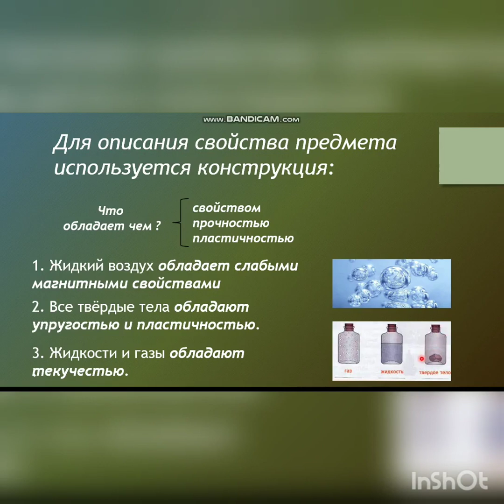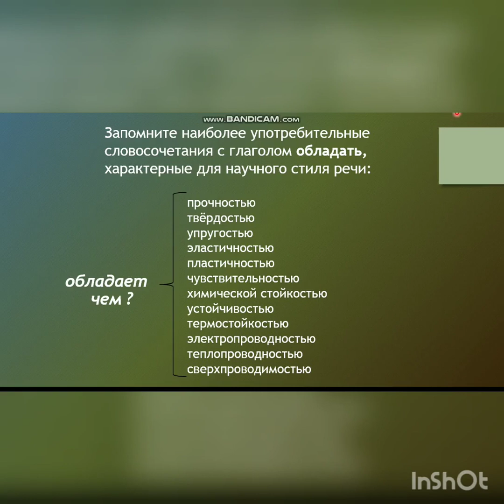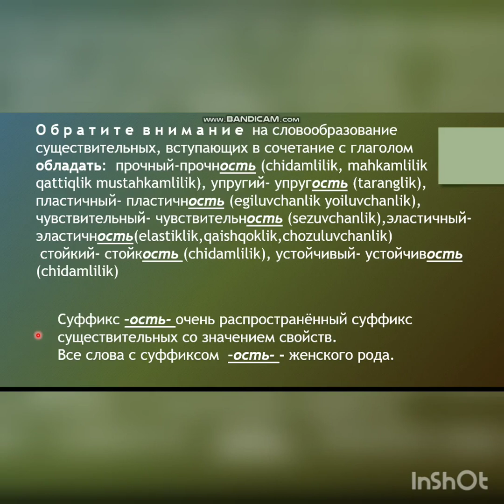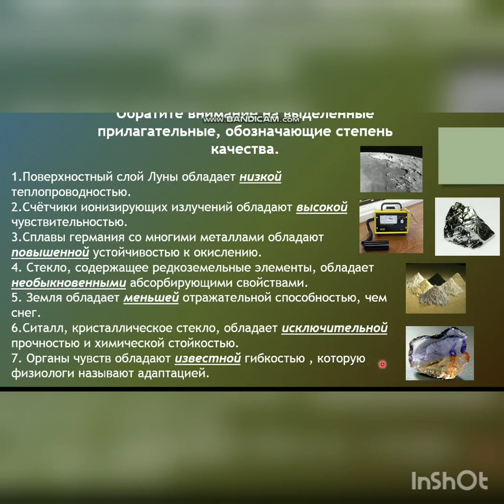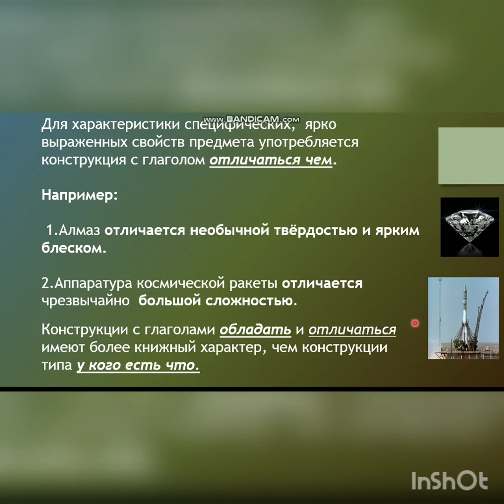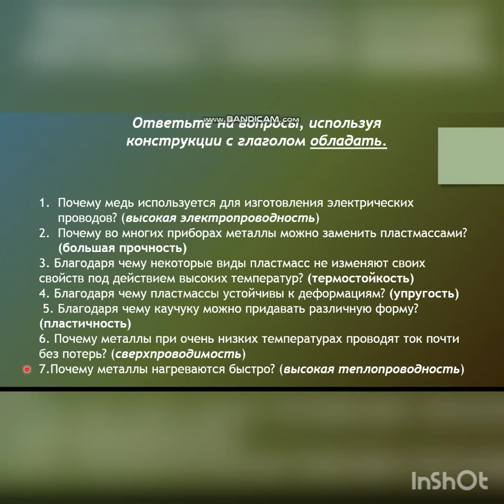Характеристика предмета по его свойствам (естественно-научный профиль)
ВУЗ: Национальный университет Узбекистана
Факультет: Зарубежная филология
Кафедра: Русский язык
Предмет: Русский язык
Тема: Характеристика предмета по его свойствам (естественно-научный профиль)
Лектор: Турсунова И.М.